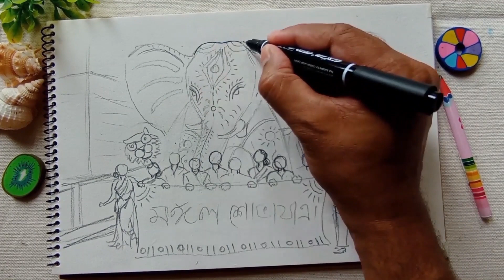পহেলা বৈশাখ মঙ্গল শোভাযাত্রার ছবি আঁকা Bangla happy new year scenery drawing with watercolor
I am Biswajit Mazumder. In this video I will try to show, Bangla Happy New Year scenery drawing easy with watercolor step by step.

*Equipment:
1. Watercolor Study Book & 2B Pencil
2. Both side Marker Pen,
3. Camel Artist Watercolor Set

Related Keywords-
মঙ্গল শোভাযাত্রা ড্রইং,
পহেলা বৈশাখ মঙ্গল শোভাযাত্রার ছবি আঁকা,
মঙ্গল শোভাযাত্রার ছবি আঁকা,
পহেলা বৈশাখের ছবি আঁকা,
Bangla happy new year scenery drawing with watercolor,
Nabobarsho scenery drawing easy step by step,
Boishakh scenery drawing easy,
Bangla happy new year scenery drawing easy,
Bangla happy new year drawing easy,
Bangla happy new year,
Nabobarsho scenery drawing, drawing video tutorial, Basic drawing tutorial, Drawing for beginners, Figure drawing easy technique, Figure drawing easy tricks,
নববর্ষের দৃশ্য আঁকা,